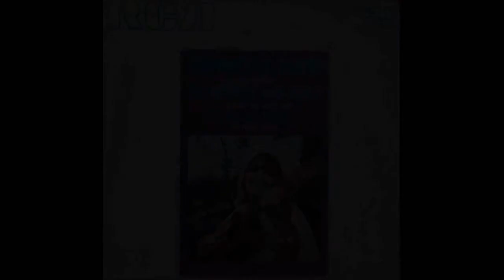GABRIELLA FERRI Te regalo mis ojos VINILO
Gabriella Ferri con Piero Pintucci y su Orquesta
versión en castellano de " Ti regalo gli occhi miei"
Año 1970.
Sello RCA Victor
Formato Vinilo 45 RPM.
Torna-mesa con cápsula AUDIO TECHNICA ATN95E

Vídeo solo de muestra sin fines de lucro, solo de muestra y con propósitos educativos.-
SONIDO LEVEMENTE ECUALIZADO.-